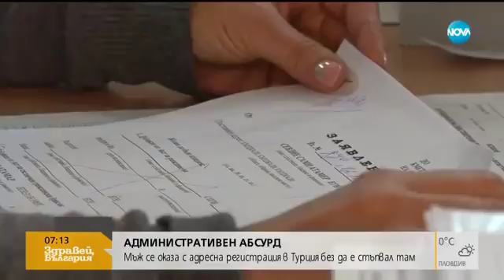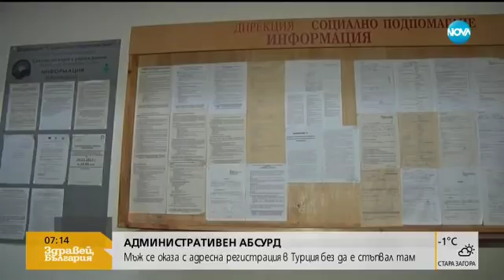АБСУРД: Българин се оказа жител на Турция, без да е стъпвал там